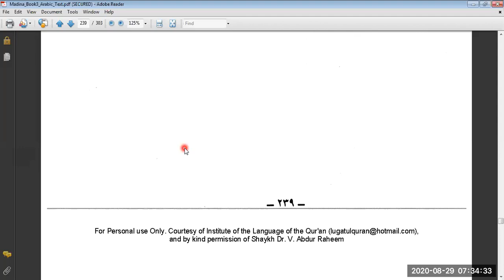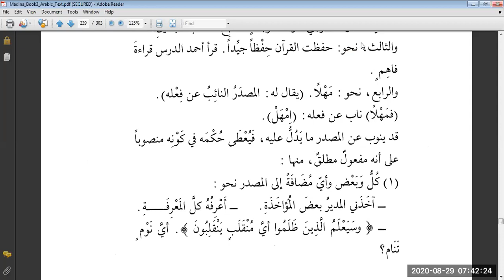Duroos 3, Lesson 28 A